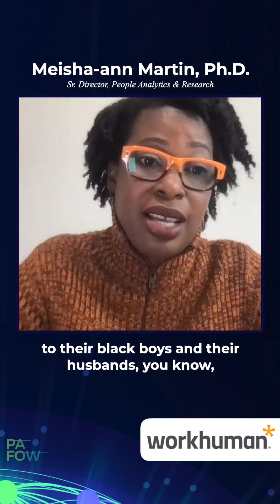Meisha-ann Martin of Workhuman on PAFOW Live with Al Adamsen